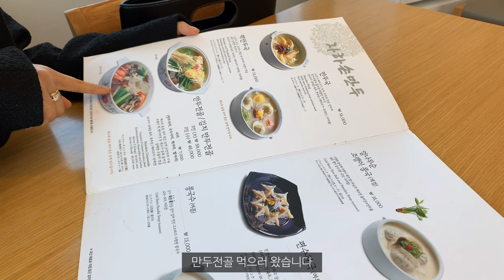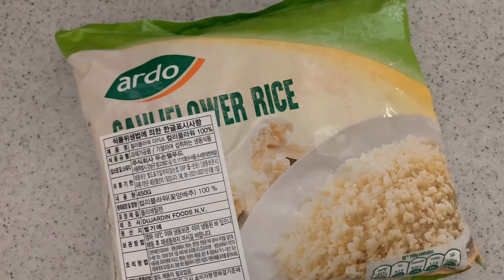가평여행, 기억의 사원, 성수동 나들이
2주만에 업뎃이네요!
이런 저런 일들로 바빠서 오늘 맘 잡고 편집하니 10분이 넘어버렸어요...ㅠㅠ(10분을 안 넘기려고 하는 편이에요)

날씨가 봄 같다가 다시 겨울이고
한국지리에서 배운 삼한 사온이...